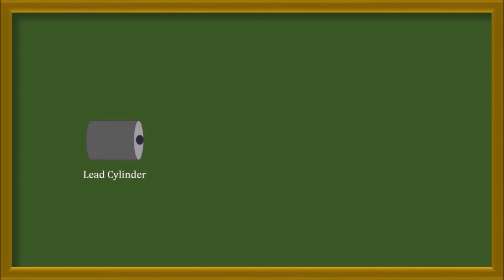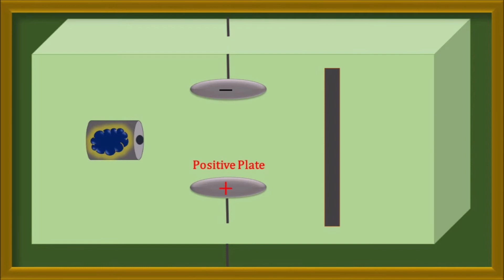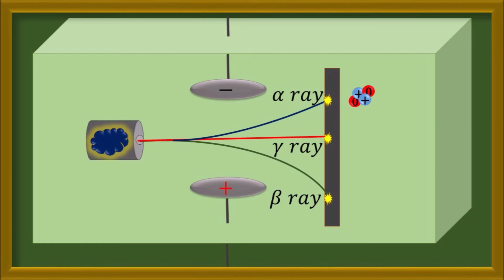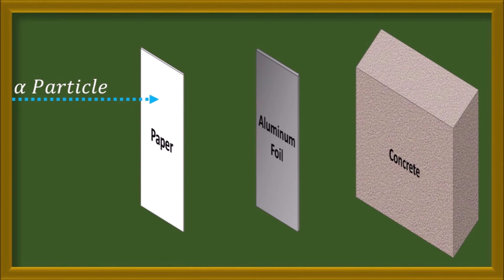Nuclear Radiation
Nuclear Radiation (Tagalog)